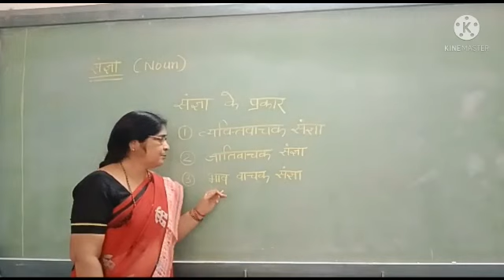Hindi Grammar Noun explanation by Ma'am Bhawana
Hindi Grammar   Noun explanation by Ma'am Bhawana, St.Joseph’s Convent Eng Med Hr. Sec. School, Bsp.